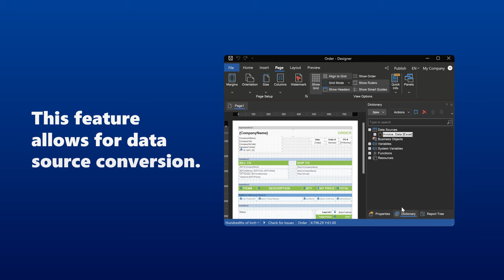Stimulsoft Reports, Dashboards, and Forms 2023.4 released!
We are happy to introduce the latest version of Stimulsoft products – 2023.4! This release comes with numerous enhancements and innovations aimed at making your data-related tasks in report, dashboard, and form creation even more convenient and efficient. The standout feature of this release is the new product, Reports.AVALONIA, designed for working with reports in applications developed using Avalonia technology on the .NET Core, .NET 6, and .NET 7 platforms. Additionally, we have implemented support for the Angular viewer in the Reports.JAVA product, introduced a new digital signature element for .NET reporting tools, added caching for Reports.JS, and adapted Stimulsoft BI Server for .NET Framework 4.7.2.